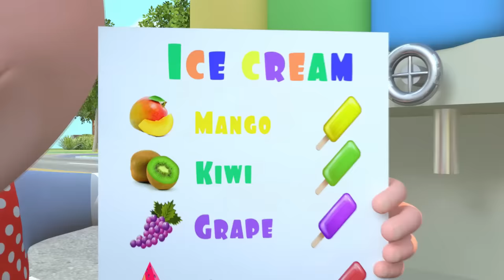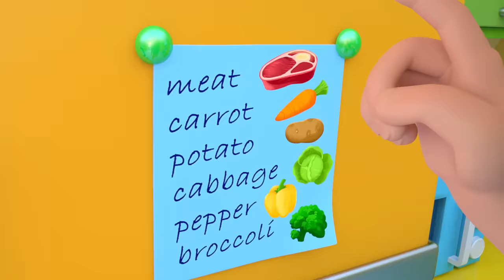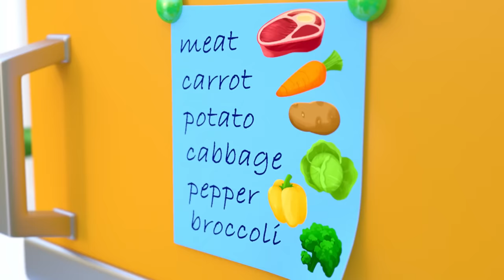Hickory Dickory Dock Vehicles Song | Newborn Baby Songs & Nursery Rhymes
Let's learn vehicles names (Fire truck, Police Car, Tractor) and see how the climb to the clock!

Lyrics:
Hickory dickory dock.
Police car went up the clock.
The clock struck one.
Police car went down.

An Ambulance
Hickory dickory dock.
Ambulance went up the clock.
The clock struck two.
Ambulance went down.

A Fire truck
Hickory dickory dock.
Fire truck went up the clock.
The clock struck three.
Fire truck went down.

A Tractor
Hickory dickory dock.
Tractor went up the clock.
The clock struck four.
Tractor went down.

A school bus?! Oh no!
Hickory dickory dock
School bus went up the clock.
Oh no!

Hey there, little ones and grown-ups! Welcome to the super fun world of Little LaLa's Nursery Rhymes! 🎈